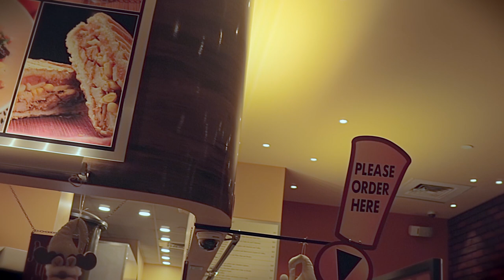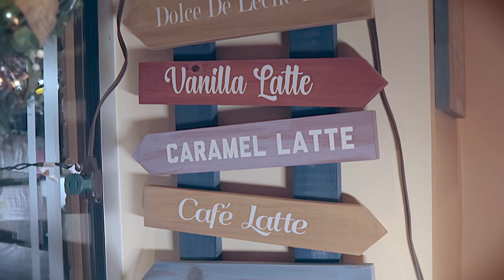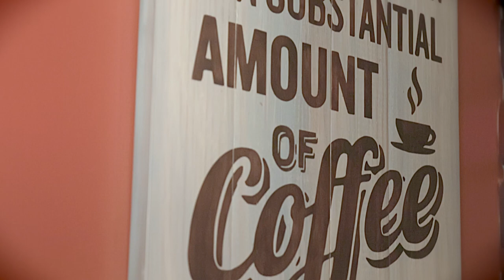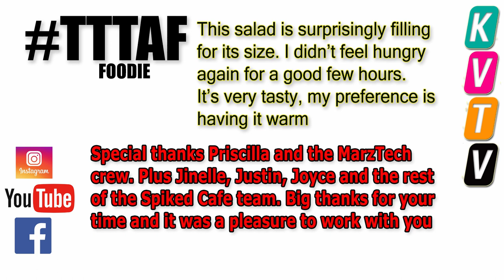Mediterranean Quinoa Salad with Chicken at Spiked Café. Movie Towne, C3 Centre, South Trinidad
Dr. Priscilla Bahaw takes us to Spiked Café in South Trinidad to try Mediterranean Quinoa Salad with Chicken.